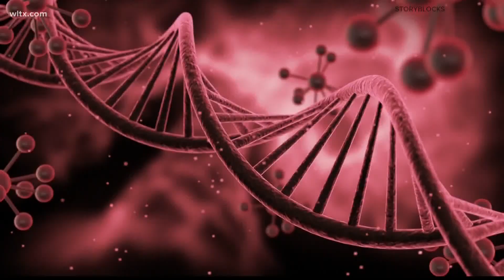How family history, hereditary predisposition impacts your breast cancer risk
The CDC says chances of breast cancer are higher in someone whose mother, sister, or daughter, or multiple family members on either parent’s side of the family, has had breast or ovarian cancer.